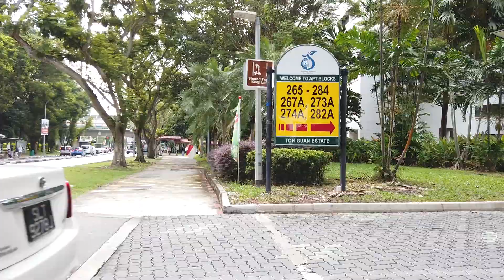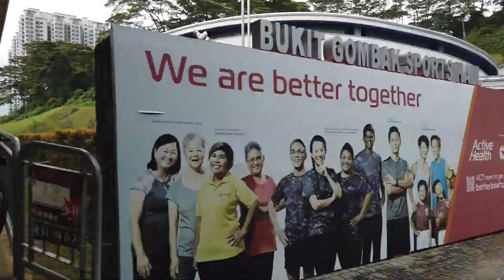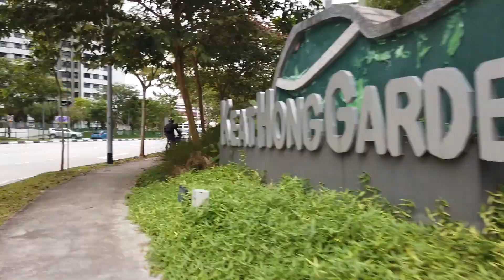Jurong East to Coney Island Bike Ride 04-Sep-2020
My 2nd time riding bike in Singapore. 60.9km from Jurong East to Coney Island. I hope to get stronger so I can catch-up with the Padjakers soon :-)